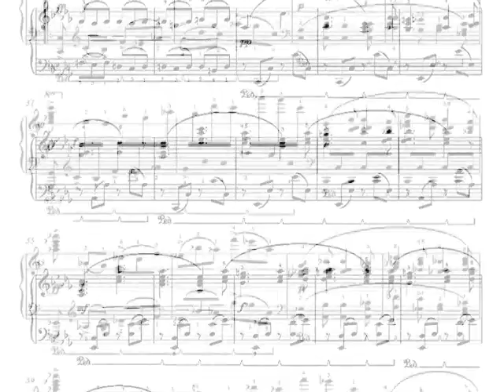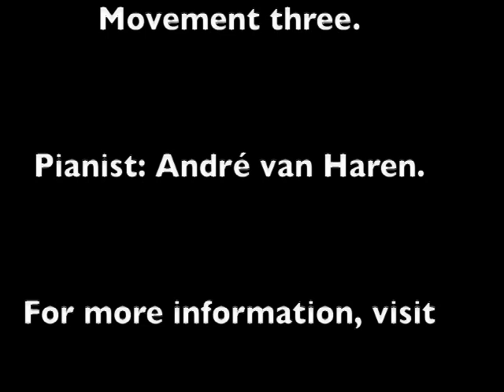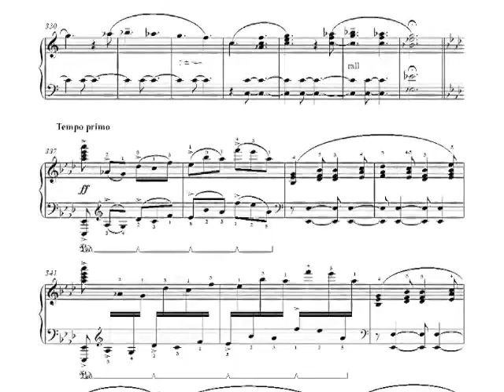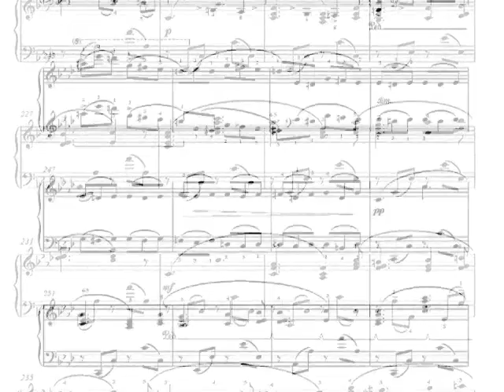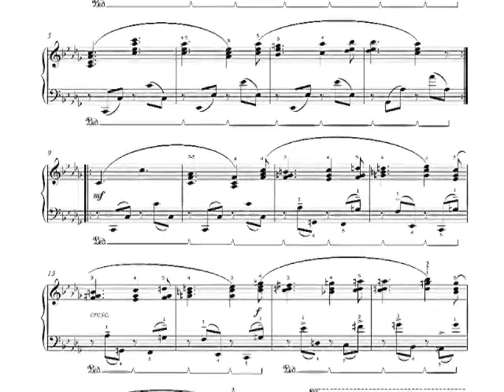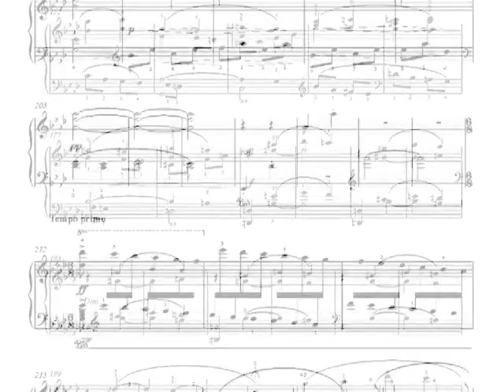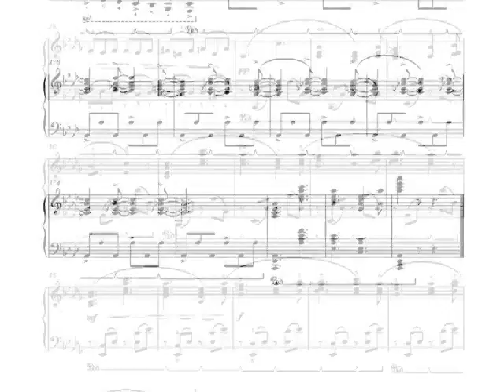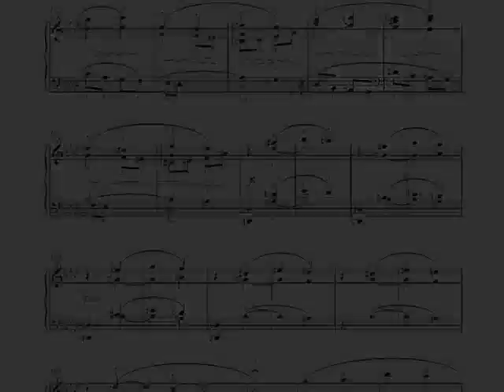Laura Lee sonata - movement 3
This is the third movement of my first piano sonata: The Laura Lee." I named it after my daughter,  Laura Lee.